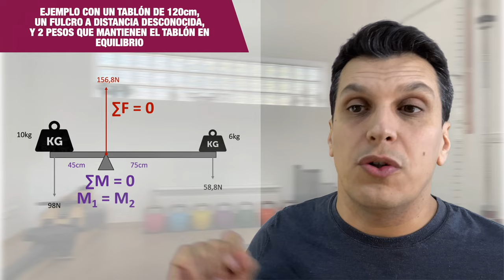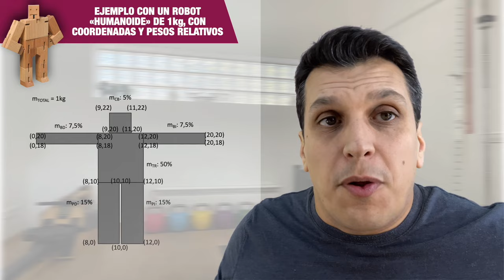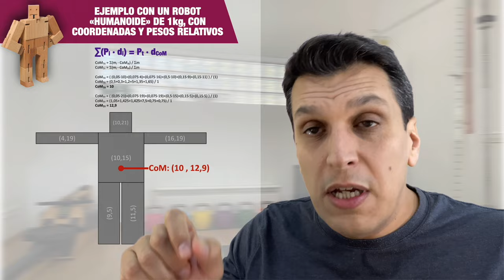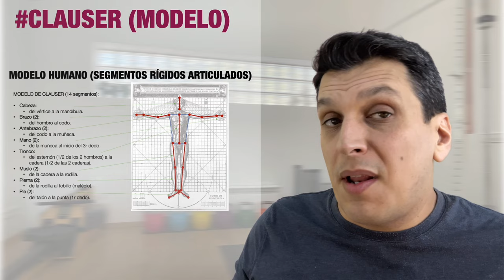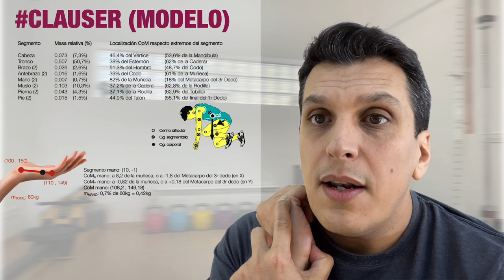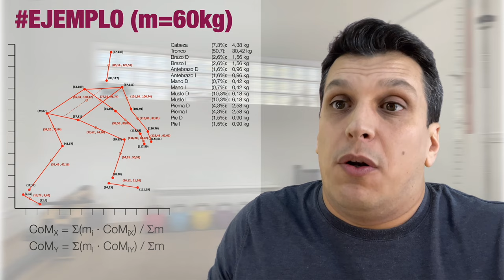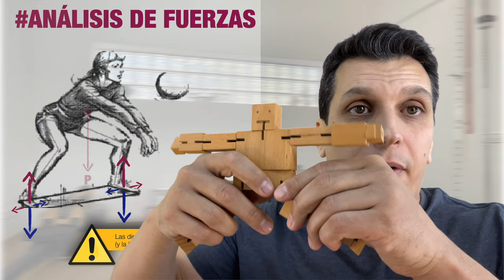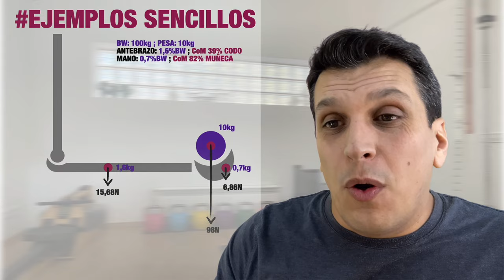ANÁLISIS DE FUERZAS, ESTÁTICA, Y CÁLCULO DE CENTRO DE MASAS EN BIOMECÁNICA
En este vídeo veremos que (casi) todos los ejercicios de FUERZA, ANÁLISIS ESTÁTICO están mal.
Aprenda como hacerlo.

Patreons:
Adrián Amorós, Ferran Marlet, Marcos Rodríguez, Alex Navales, Vicent Sala, Martin Guerrero, Sergi Garcia, Mercè Lloret, Xavier Ramírez;
Pol Garcia, Elisabeth Ortega, Ferran Salip, Eduardo Alberdi, Dani Salguero, Kike Navalon, Miquel Puig, Liliana López, Josemi García, Benjamín Sánchez, Sara Rodríguez, Pablo Turrión, Armand Art, +3 anónimos…